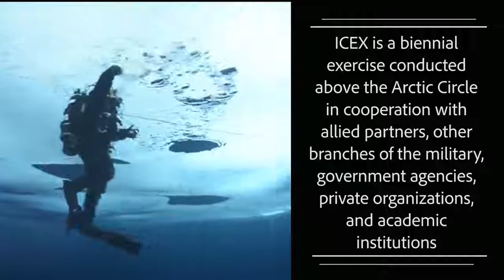US Navy starts under-ice submarine exercise off Alaska’s coast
US Navy has started testing and training of submarines under sea ice off Alaska's north coast that takes place every other year.

Three U.S. submarines and a British sub will take part in the five-week exercise that the Navy calls ICEX 2018.

The Navy will set up a temporary command center camp on sea ice in the Beaufort Sea about 150 to 175 miles (242 to 282 kilometers) miles north of Prudhoe Bay to oversee the under-ice navigation and torpedo exercises.

Vessels participating include the USS Connecticut from Bangor, Washington, the USS Hartford from Groton, Connecticut, and the British Royal Navy's HMS Trenchant.